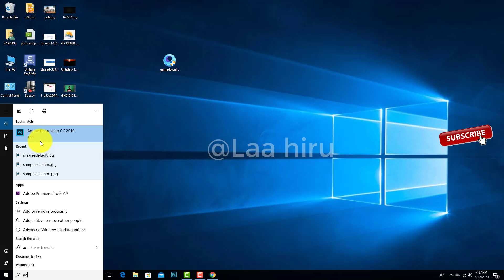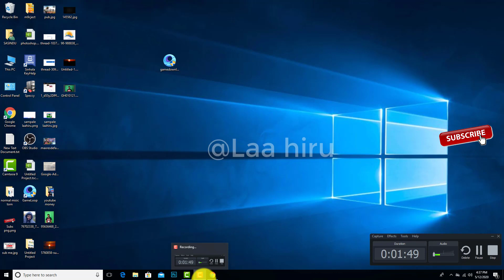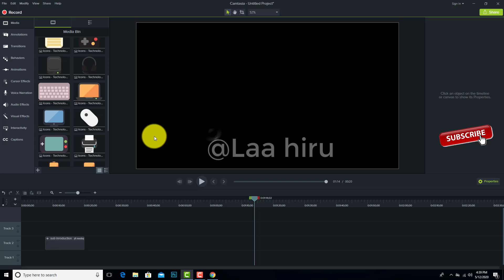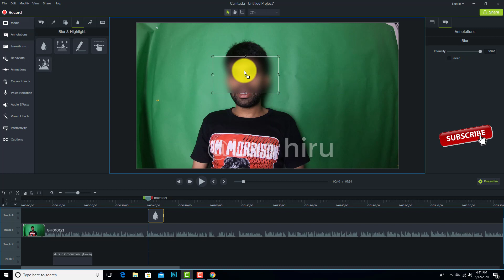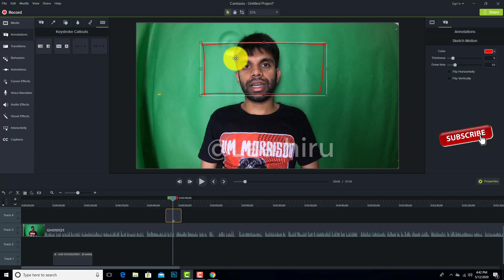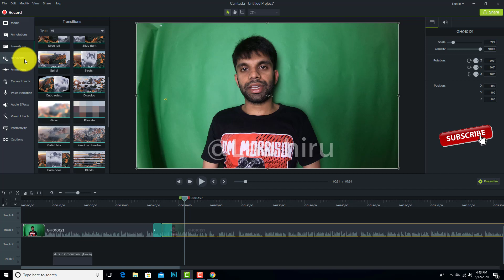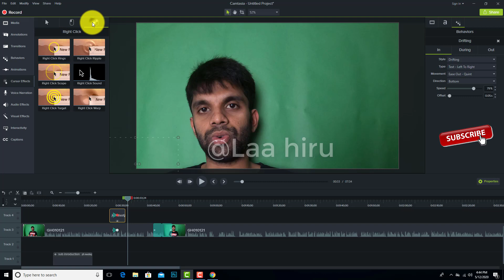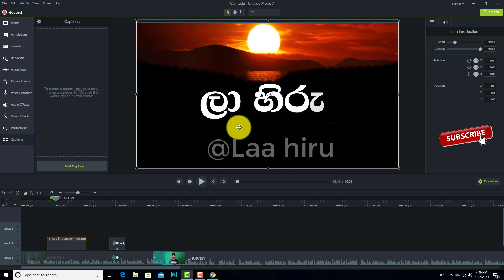Best easy Video Editing Software in sinhala (camtasia)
Join with My YouTube channel.